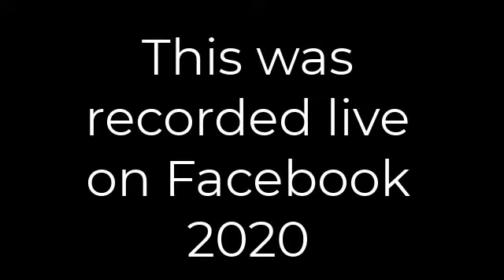Discover what Dana got in her Mystery box from Amazing Bins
Dana Shows and Tells what she got in her Mystery Box,

AmazingBins located in downtown Charleston is an Amazon liquidation store.  Saturdays everything is $7, Sunday's it's $5, and Mondays just $3.  You never know what you will find.  Items are in bins and you get a big blue bag and then just go big in the bins.  they have a Discovery Zone, so if you want to know what an item is they will open it for you since you are not allowed to open sealed boxes.

They also have these Mystery boxes where it's all a guess the fun surprises you will get inside!